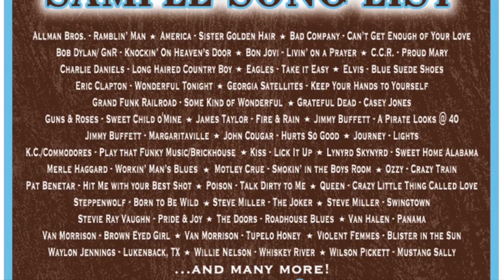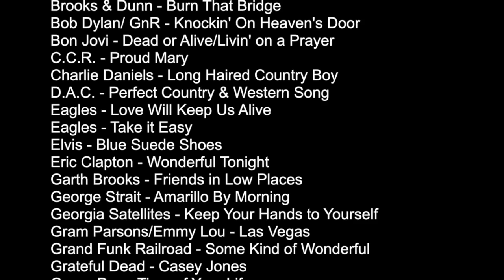Travis Kidd - FULL BAND PROMO